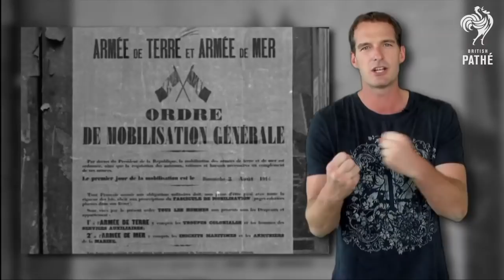Why did WW1 start? Dan Snow explains in 2 minutes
Why did WW1 start? Historian and broadcaster Dan Snow explains in 2 minutes.